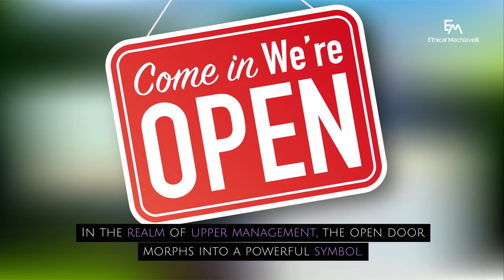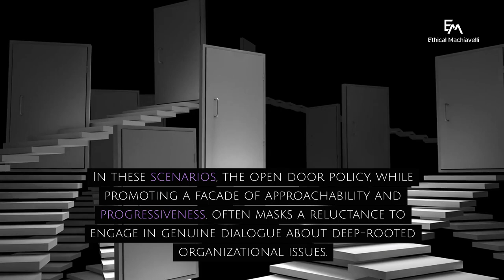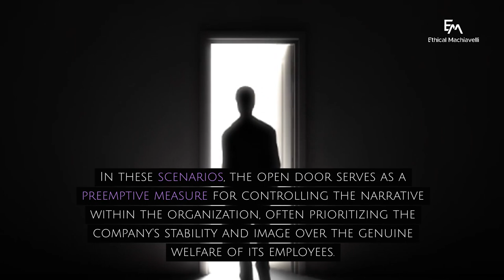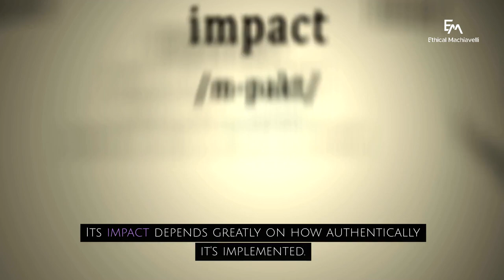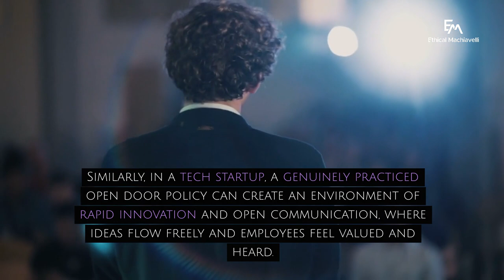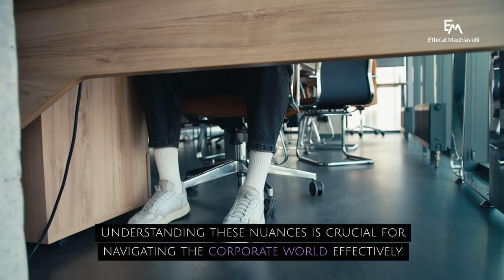OPEN DOOR POLICY At Work: Ethical Leadership & Employee Wellbeing in the Open Door Policy Trap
In today's episode of Ethical Machiavelli, we delve into the complexities and hidden agendas behind the open door policies in the corporate world, a concept often caught in the 'open door policy trap'. Join us as we dissect the strategic plays of upper management, the balancing acts of HR departments, and the psychological impact on employee wellbeing. This episode addresses crucial aspects of employee wellbeing in the workplace, challenging the effectiveness of an open door policy as a part of employee wellbeing strategy.

We explore how surface-level progressiveness showcased by open door policies can sometimes mask systemic issues, impacting employee health and wellbeing. This critical analysis extends to the realm of ethical leadership in education and academic institutions, where open door policies are common but their implications are often overlooked.

Discover the history of the open door policy and its evolution in corporate culture. We'll discuss how ethical leadership styles and communication play a significant role in either reinforcing or dismantling the facade of such policies. This episode is not just an analysis but also a guide on how to implement an effective employee wellbeing program that transcends the superficiality of open door policies.

For leaders and HR professionals, this episode is a call to action to embody ethical leadership examples and to genuinely rank high in employee well-being. Whether you're an employee navigating the corporate maze or a leader striving for genuine openness, this episode offers valuable insights and practical solutions for fostering a truly empowering workplace environment.

Chapters
0:00 Introduction
0:39 Upper Management Strategic Play
2:15 HR's Balancing Act
3:37 The Psychological Impact on Employees
4:50 The Reality Behind the Open Door Policy